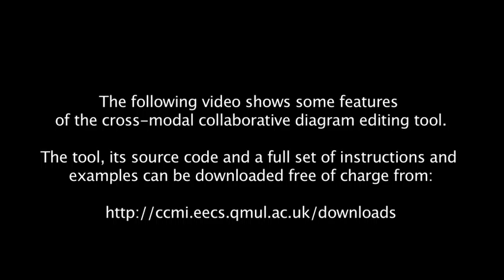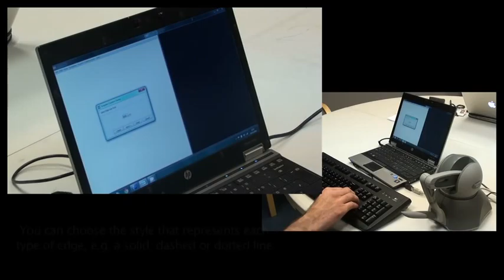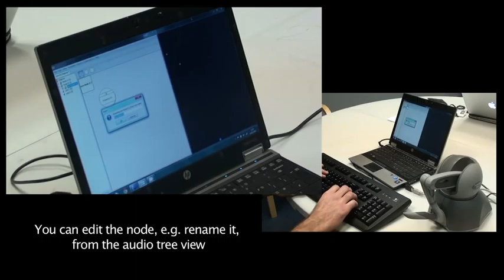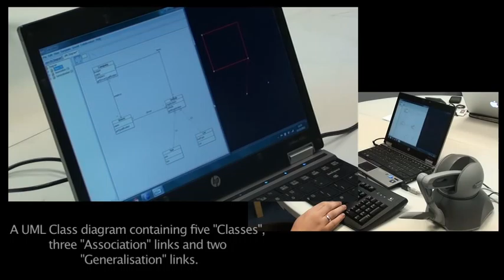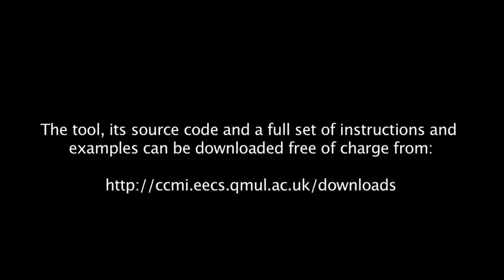Collaborative Cross-modal Daigram Editor (CCmI)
The Collaborative Cross-modal Interfaces project investigates how to support collaboration between visually-impaired and sighted users in the workplace.

We released an open-source tool combining a visual diagram editor with audio and haptic technologies to support non-visual interaction with nodes-and-links diagrams. This video shows some features of the tool.

CCmI is based in the School of Electronic Engineering and Computer Science, Queen Mary University of London

Research team: Nick Bryan-Kinns, Tony Stockman, Oussama Metatla and Fiore Martin.

CCmI is funded by Research Councils UK, Digital Economy Programme.